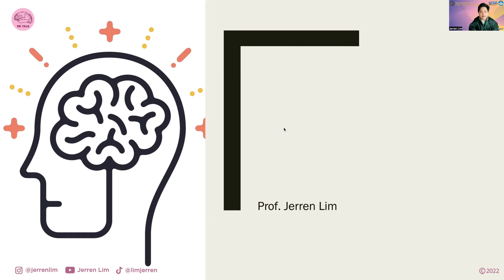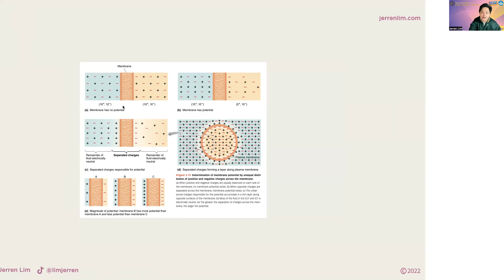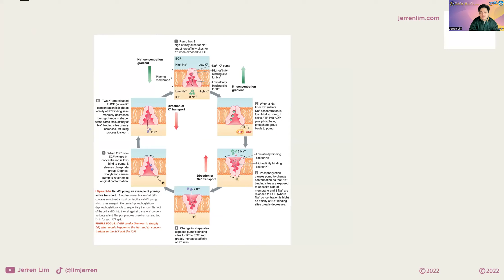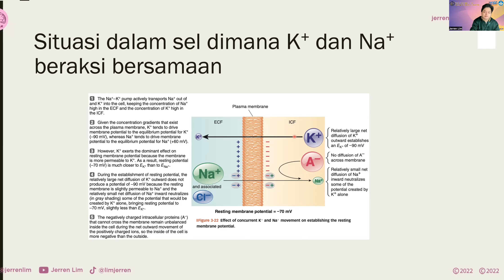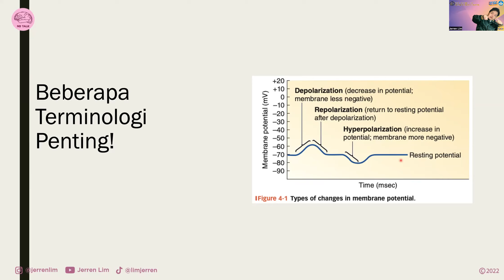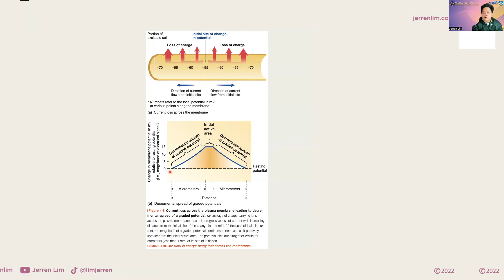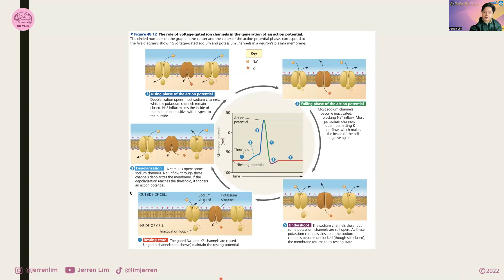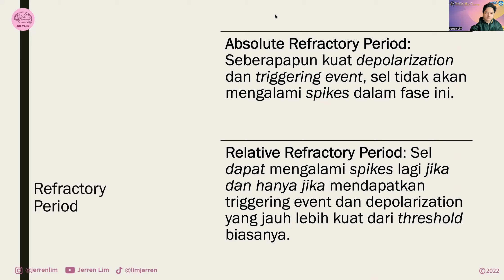Lecture 1: Introduction to Neurobiology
Universitas Muhammadiyah Purwokerto
BIOPSIKOLOGI A & B

Instructor: Jerren Lim, B.A., B.S.
Lecture 1: Introduction to Psychobiology
Date: 9/13/2022